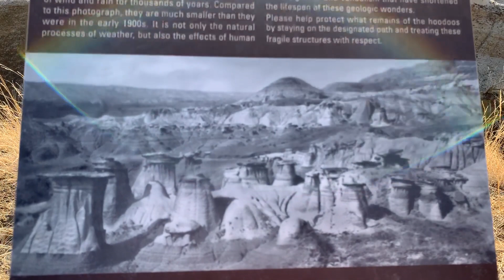One of the Beautiful tourist destination ( God’s Creation) in Canada